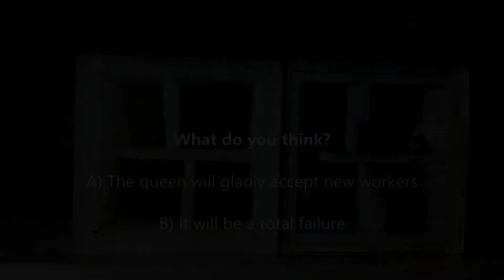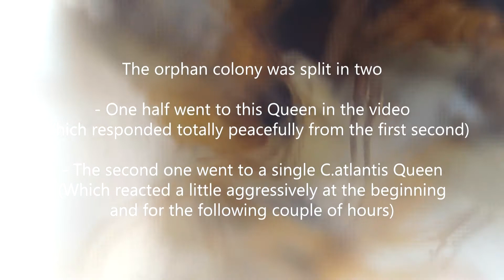ADOPTION in the world of Ants | ANTKEEPING Experiment P.2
Hello guys :)

Here is the second part of the video, ready to see what happened?

My apologies for the shakiness but I had to be fast capturing the whole thing and I had lighting problem because I forgot to mount my transparent lids which allow me to light up the nest interiors..

Sorry!

ANTS SPECIES in the video: Camponotus atlantis & Camponotus nylanderi

2) Had She Stayed

FAQ

ACCESSORIES

- Test tubes: £0.185 Each or £0.23 Each

- Anti escape barrier

- Heating cable + Thermostat

- Tubing Connections for Test tubes/Nests/Outworlds

- Macro lenses for smartphone

HONEY

- Tropical forest organic honey (Harvested from wild bees)

LIVE FOOD

EXTRAS

- 3D Printer

- PLA Filament: White Wood